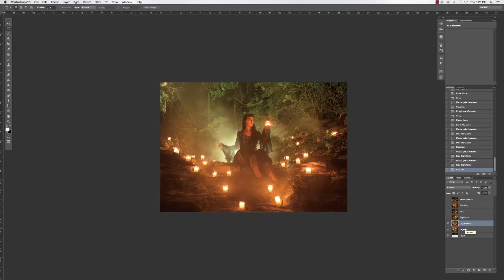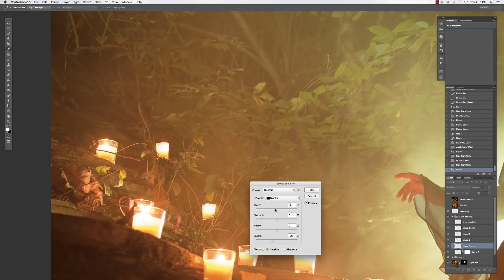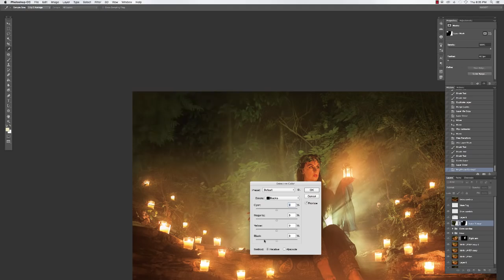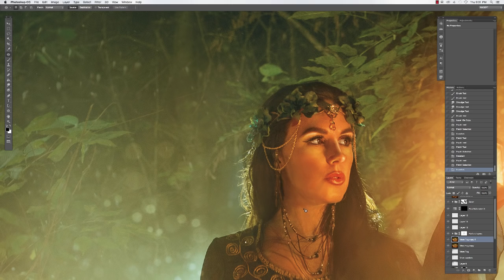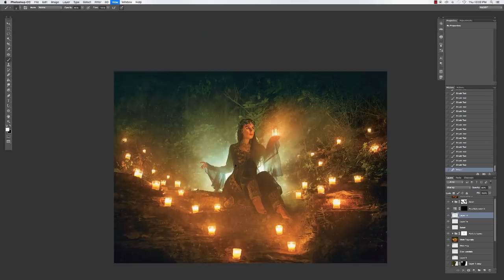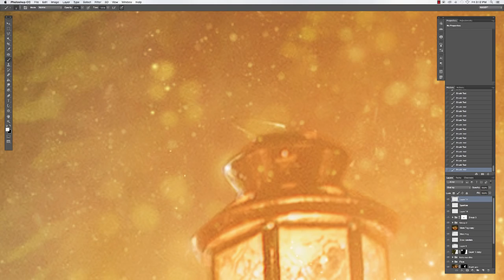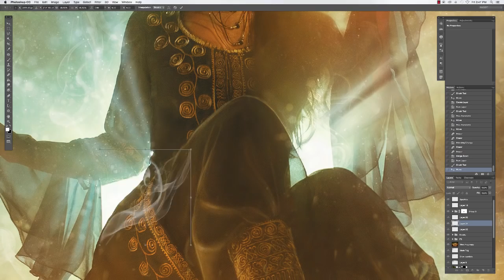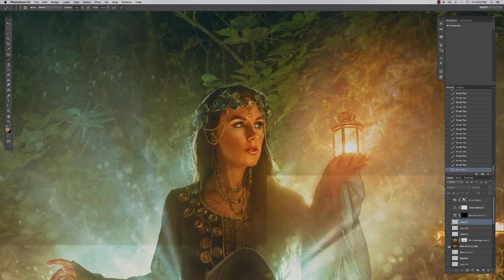Speed Edit For "The SpellBinder"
Check out the blog post that goes with this video where I explain how I lit this image!